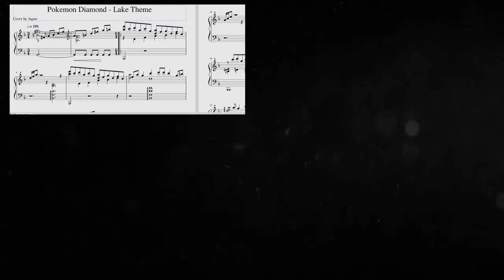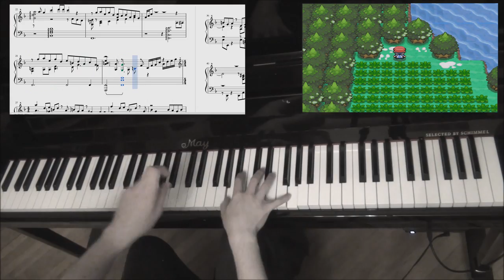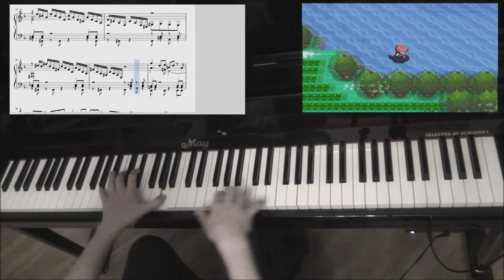Pokémon Diamond/Pearl - Lake Theme on Piano || AquareCover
Tags: Piano Cover difficulty very easy medium intermediate hard super extreme insane and whatever game music xenoblade chronicles x pokemon sun moon zelda breath of the wild arrangement remix rock jazz sheet music download aqare mario sonic fast movie sony vegas effects fx intro blue outro still blue why the fok are you reading the tags apple juice from apple juice industry composition theory stuff new games aquare octopath traveler diamond pearl platinum team galactic uxie mesprit selfe lake water coca cola fanta sprite and other stuffピアノ アレンジメント ゼノブレイド カバー スマブラ ゲーム 音楽 リミックス